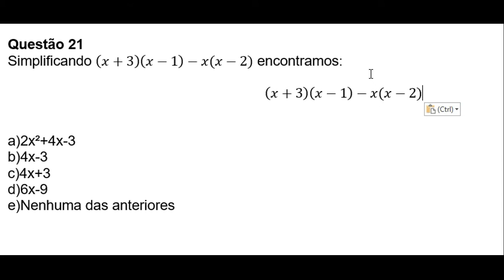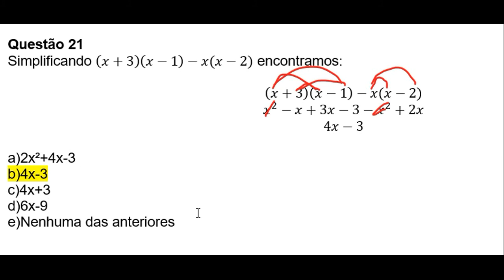Simulado 1 PODEMOS B Módulo 2 Questão 21